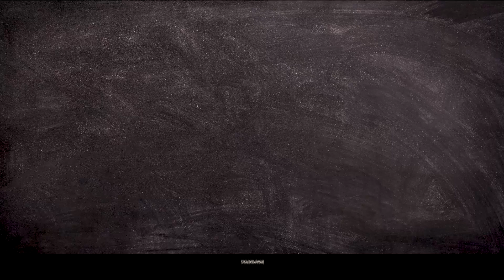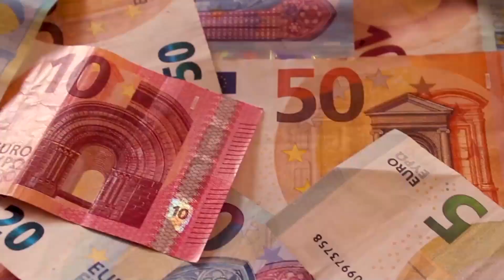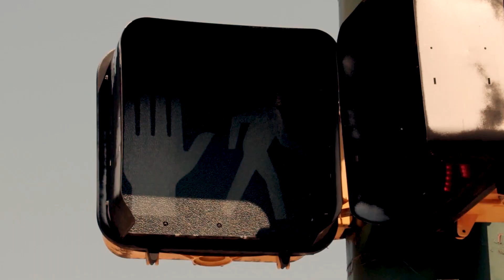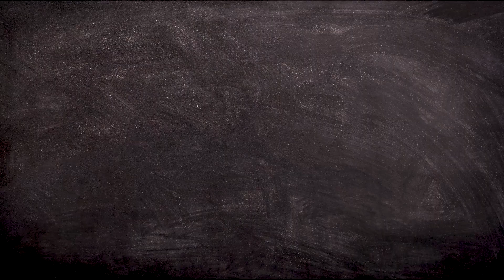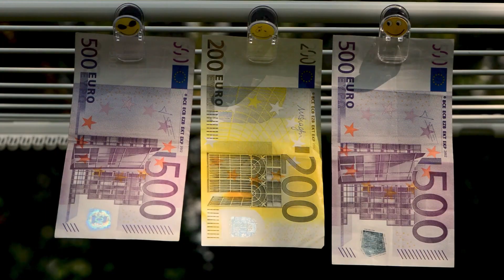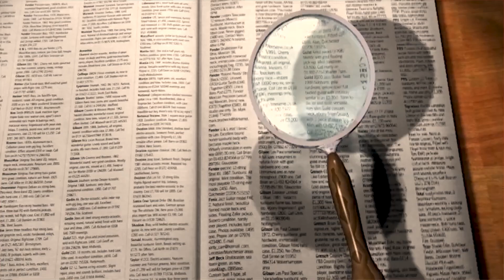Ogrzewanie w Twoim domu. UWAŻAJ NA TO!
Na co zwrócić uwagę przy zakupie nowego domu czy mieszkania, jeżeli chodzi o ogrzewanie czy ciepłą wodę?

Rozkład odcinka:
00:53 – Kocioł ze zbiornikiem + cyrkulacja
04:53 – Łączenie różnych systemów ogrzewania
06:54 – Nieprawidłowe ustawienie regulacji pogodowej
12:30 – Małe średnice rur do zimnej i ciepłej wody